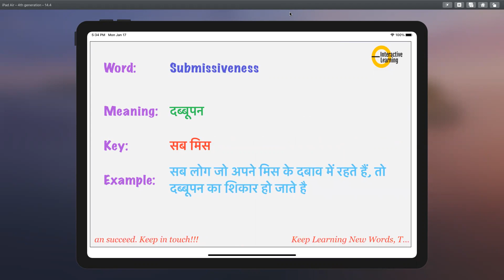Submissiveness Meaning, Synonyms, Pronunciation, key to remember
Learn Hindi Meaning Pronunciation Synonyms, हिंदी में मीनिंग मतलब English Vocabulary Fun CreatingForIndia Submissiveness Meaning, Synonyms, Pronunciation, key to remember English Speaking Course Link